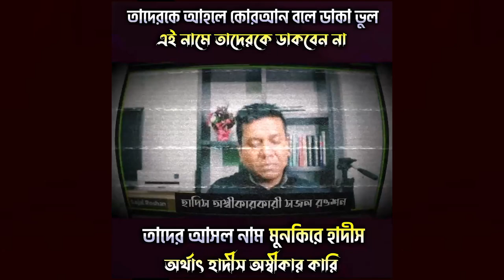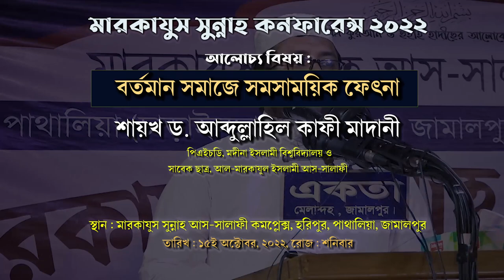🔥 বর্তমান সমাজে সমসাময়িক ফেৎনা┇শায়খ ড. আব্দুল্লাহিল কাফী মাদানী┇Dr. Abdullah Al Kafi Madani New Waz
শায়খ ড. আব্দুল্লাহিল কাফী মাদানী
পিএইচডি, মদীনা ইসলামী বিশ্ববিদ্যালয় ও
সাবেক ছাত্র, আল-মারকাযুল ইসলামী আস-সালাফী
বিষয় : বর্তমান সমাজে সমসাময়িক ফেৎনা
স্থান: মারকাযুস সুন্নাহ আস-সালাফী কমপ্লেক্স, হরিপুর, পাথালিয়া, মেলান্দহ, জামালপুর
তারিখ : ১৫ই অক্টোবর, রোজ : শনিবার,
সময়: বাদ আছর।

abdullah,al,qafi,kafi,abdullah al kafi madani,mahfil,waz,khutba,full new waz,new waz 2021,seminar,dr,abdullah al kafi,dr.abdullah,ড.আব্দুল্লাহ আল কাফি মাদানি,আব্দুল্লাহ,আল,কাফি,মাদানী
Shayekh dr. abdullahil kafi al madani
Sheikh Abdullahil Kafi Bin Lotfur Rahman